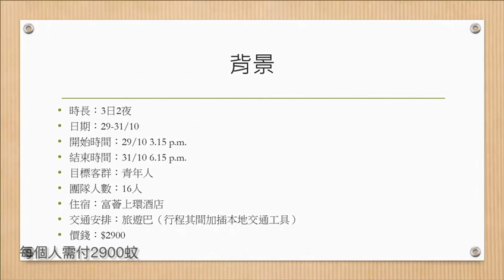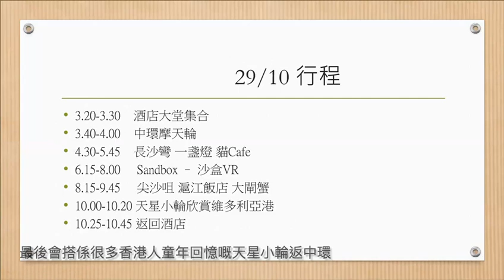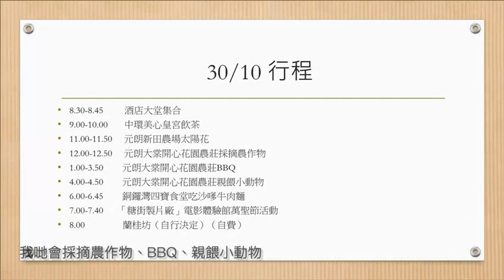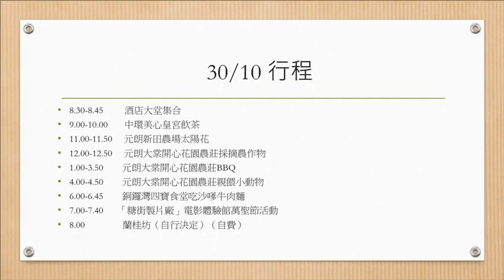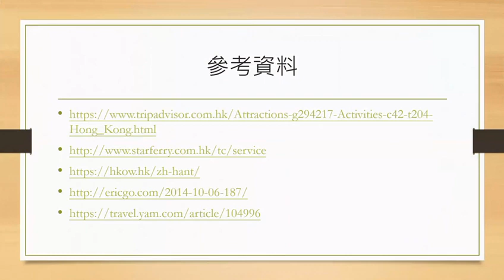Team09: 聖伯多祿中學 (1)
廖湯慧靄商業及款待管理學院
「美食。就在香港」行程設計比賽

首輪比賽於五月二十四日至六月十九日期間，參賽隊伍透過朋友分享，推廣在YouTube連結之參賽短片點讚（Likes），累積點讚最多四隊，將於被邀請在本年七月五日參與決賽，由廖湯慧靄商業及款待管理學院組成的評審小組，按照行程內容、創作意念、行程的可行性及影片質素裁決。期待你們的支持喔！